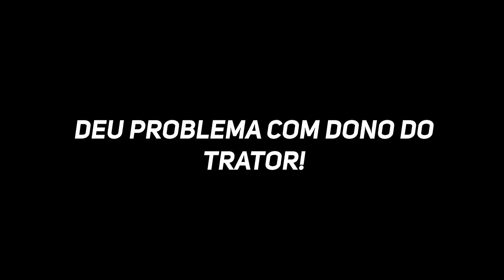ROUBEI um TRATOR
Nesse vídeo aqui na fazenda eu vou pregar uma trollagem no dono do trator que está arando a terra para o plantio de uma capineira. Eu e os peão abeia vamos trollar o trator dele.